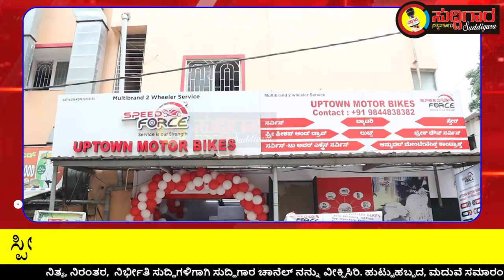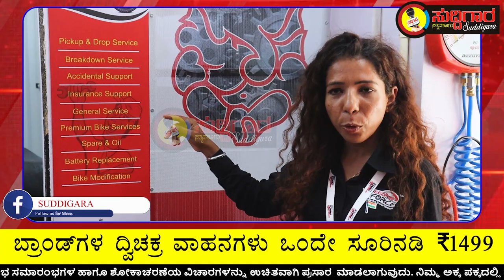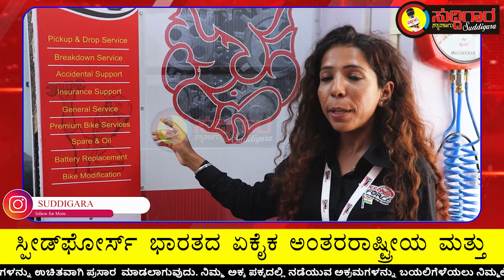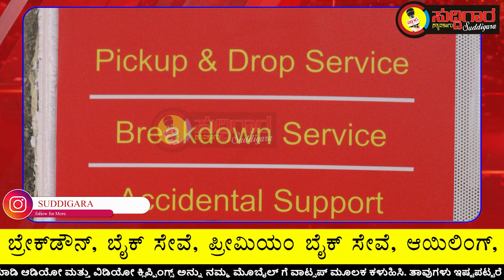ಸ್ಪೀಡ್‌ಫೋರ್ಸ್ ಮಲ್ಟಿ-ಬ್ರಾಂಡ್ ಟೂ ವೀಲರ್ ಸರ್ವಿಸ್ ಫ್ರಾಂಚೈಸ್ ಕಂಪನಿಯ 269TH ಸರ್ವಿಸ್ ಸೆಂಟರ್ || ಸುದ್ದಿಗಾರ